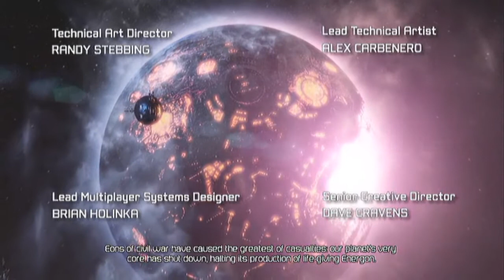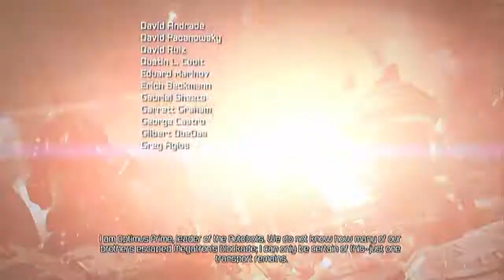Transformers Fall of Cybertron Episode 2